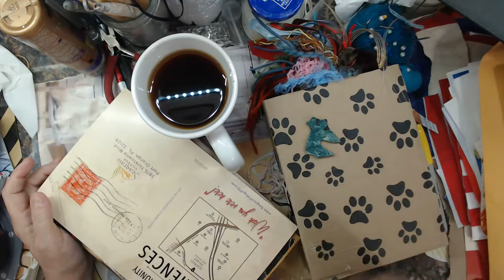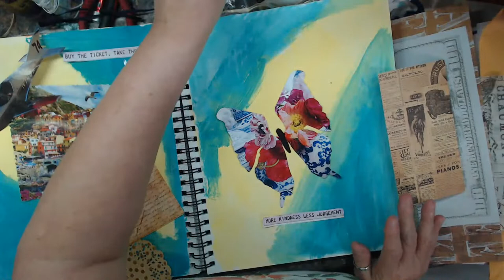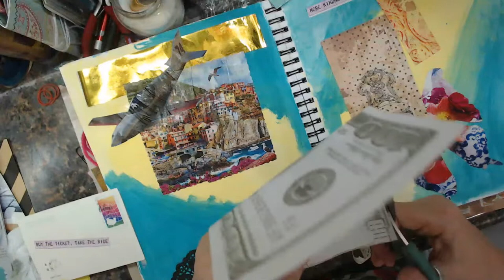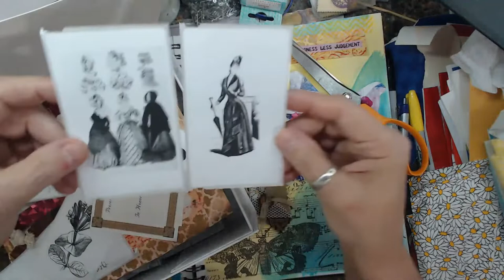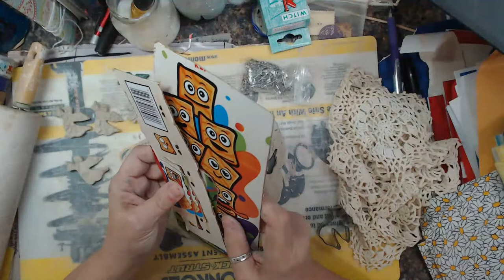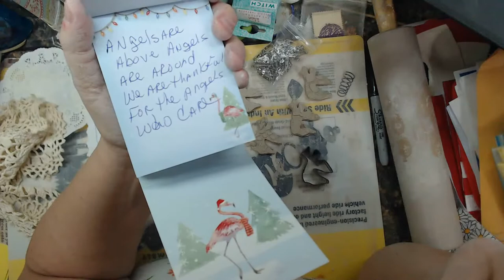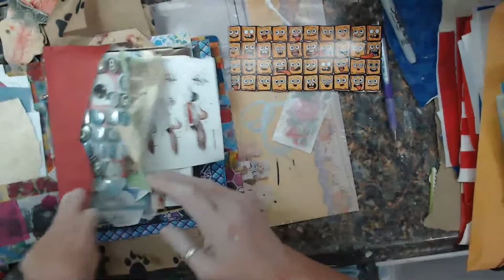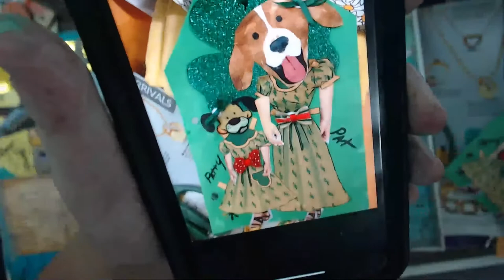Sat nite crafts dog tags and more